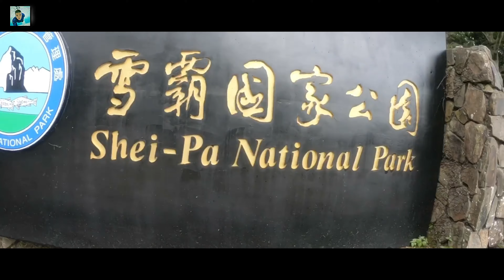Cycling in Taiwan: solo ride is budol ride to Shie-pa national park, hindi biro umakyat dito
Shie-pa National park in Dahu, Miaoli, Taiwan

akala ko naka shortcut ako, lalo lang pla ako nagpahirap sa sarili,,

kahit gaano kataas aakyatin basta dala ang bandila ng Pilipinas